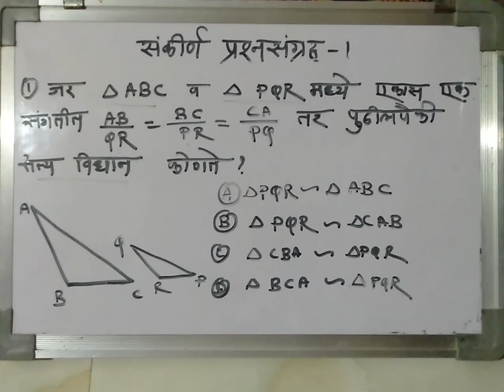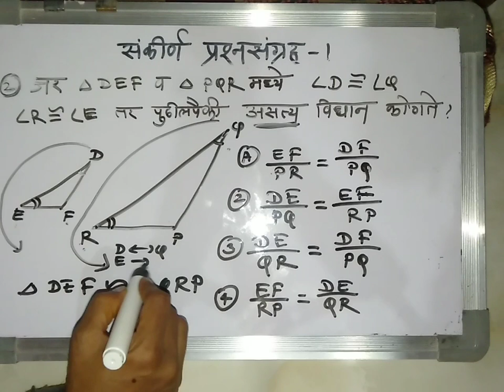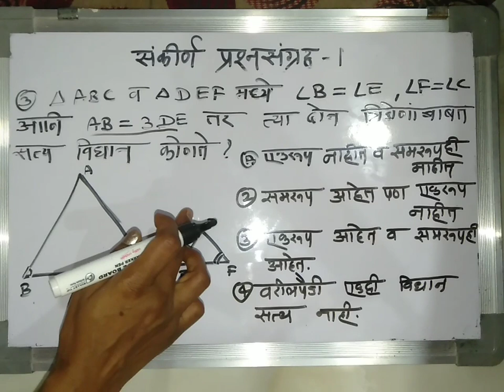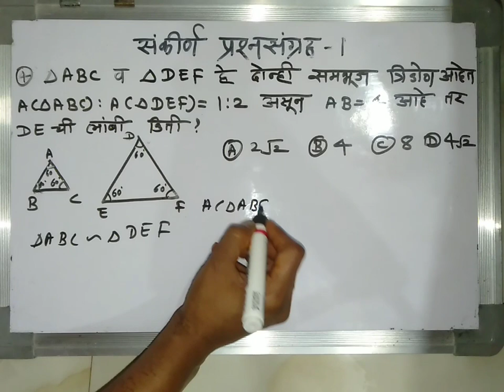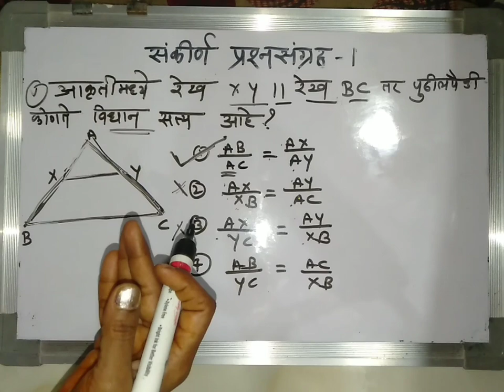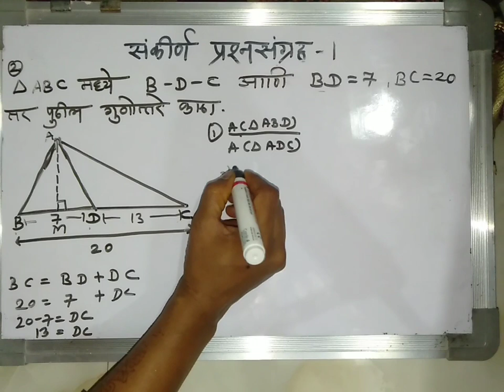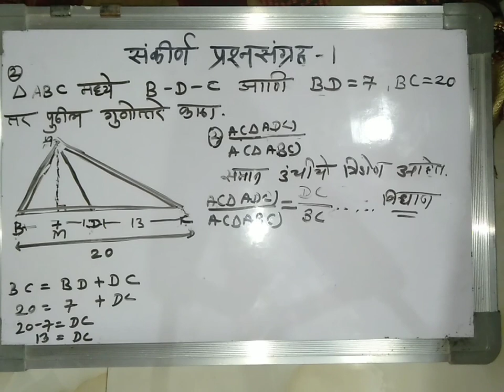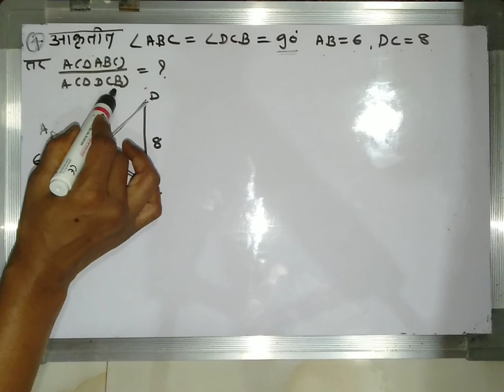समरूपता | संकीर्ण प्रश्नसंग्रह 1 |भाग 1 |10th class mathematics 2